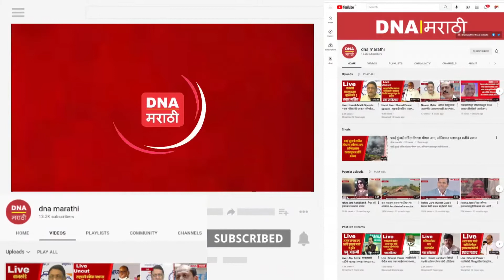आमदार रवी राणा व खासदार नवनीत राणा यांच्या घरी बाप्पाचे आगमन